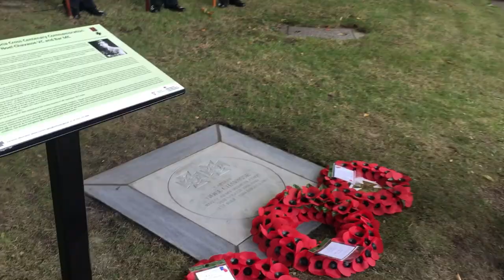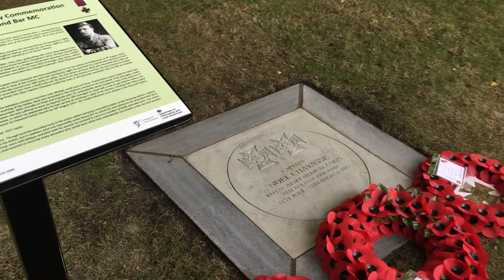VC Stone unveiling, Liverpool (Noel Chavasse)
Dedicated and to commemorate Captain Noel Godfery Chavasse, to mark the centenary of the award of the Bar to his VC.